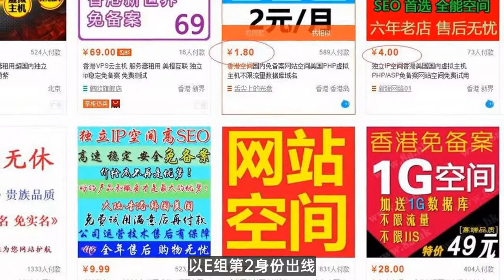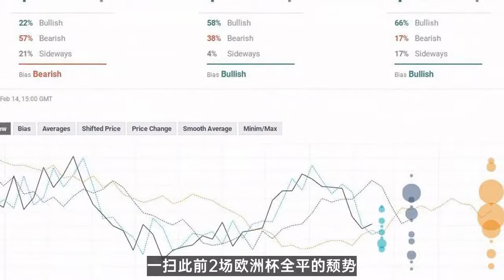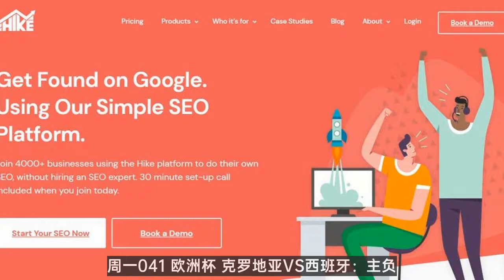赌博经历|欧洲杯，6月28日竞彩扫盘：克罗地亚渐入佳境，西班牙防守能力强